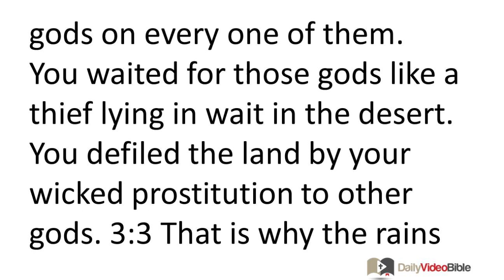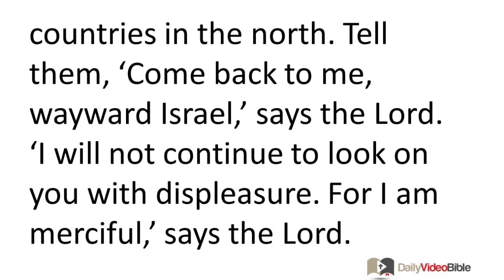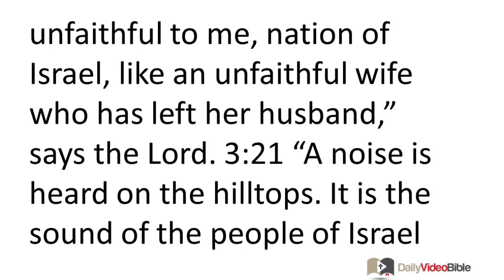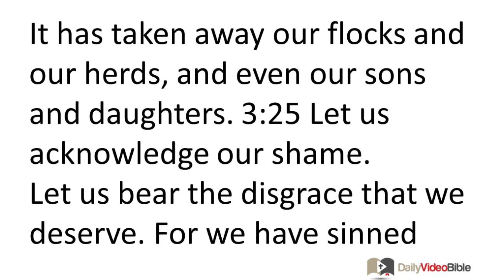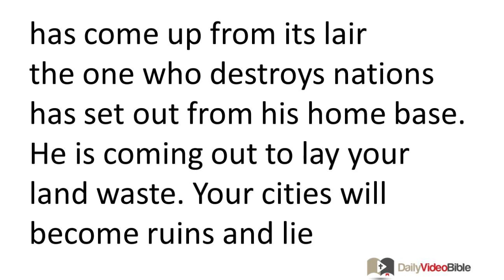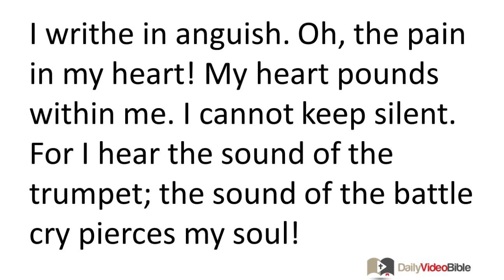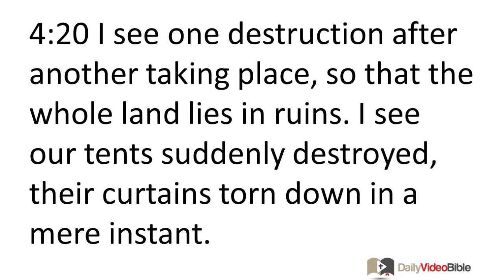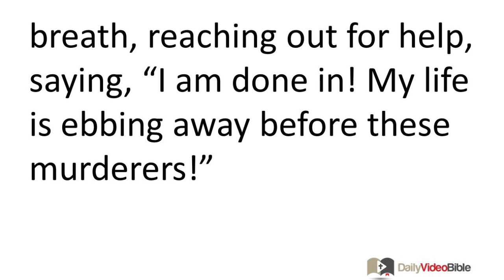September 25 Jeremiah 3 and 4 Old Testament for the Daily Video Bible DVB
Jeremiah 3:1-18 - 3:1 "If a man divorces his wife
and she leaves him and becomes another man's wife,
he may not take her back again.
Doing that would utterly defile the land.
But you, Israel, have given yourself as a prostitute to many gods.
So what makes you think you can return to me?"
3:2 "Look up at the hilltops and consider this.
You have had sex with other gods on every one of them.
You waited for those gods like a thief lying in wait in the desert.
You defiled the land by your wicked prostitution to other gods.
3:3 That is why the rains have been withheld,
and the spring rains have not come.
Yet in spite of this you are obstinate as a prostitute.
You refuse to be ashamed of what you have done.
3:4 Even now you say to me, 'You are my father!
You have been my faithful companion ever since I was young.
3:5 You will not always be angry with me, will you?
You will not be mad at me forever, will you?'
That is what you say,
but you continually do all the evil that you can."

3:6 When Josiah was king of Judah, the LORD said to me, "Jeremiah, you have no doubt seen what wayward Israel has done. You have seen how she went up to every high hill and under every green tree to give herself like a prostitute to other gods. 3:7 Yet even after she had done all that, I thought that she might come back to me. But she did not. Her sister, unfaithful Judah, saw what she did. 3:8 She also saw that I gave wayward Israel her divorce papers and sent her away because of her adulterous worship of other gods. Even after her unfaithful sister Judah had seen this, she still was not afraid, and she too went and gave herself like a prostitute to other gods. 3:9 Because she took her prostitution so lightly, she defiled the land through her adulterous worship of gods made of wood and stone. 3:10 In spite of all this, Israel's sister, unfaithful Judah, has not turned back to me with any sincerity; she has only pretended to do so," says the LORD. 3:11 Then the LORD said to me, "Under the circumstances, wayward Israel could even be considered less guilty than unfaithful Judah.
The Lord Calls on Israel and Judah to Repent
3:12 "Go and shout this message to my people in the countries in the north. Tell them,
'Come back to me, wayward Israel,' says the LORD.
'I will not continue to look on you with displeasure.
For I am merciful,' says the LORD.
'I will not be angry with you forever.
3:13 However, you must confess that you have done wrong,
and that you have rebelled against the LORD your God.
You must confess that you have given yourself to foreign gods under every green tree,
and have not obeyed my commands,' says the LORD.

3:14 "Come back to me, my wayward sons," says the LORD, "for I am your true master. If you do, I will take one of you from each town and two of you from each family group, and I will bring you back to Zion. 3:15 I will give you leaders who will be faithful to me. They will lead you with knowledge and insight. 3:16 In those days, your population will greatly increase in the land. At that time," says the LORD, "people will no longer talk about having the ark that contains the LORD's covenant with us. They will not call it to mind, remember it, or miss it. No, that will not be done any more! 3:17 At that time the city of Jerusalem will be called the LORD's throne. All nations will gather there in Jerusalem to honor the LORD's name. They will no longer follow the stubborn inclinations of their own evil hearts. 3:18 At that time the nation of Judah and the nation of Israel will be reunited. Together they will come back from a land in the north to the land that I gave to your ancestors as a permanent possession. "